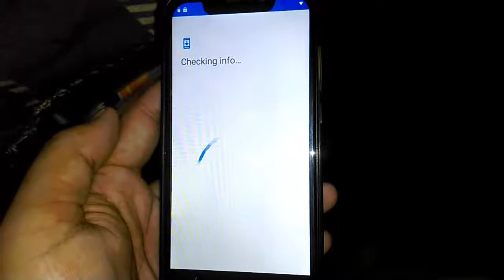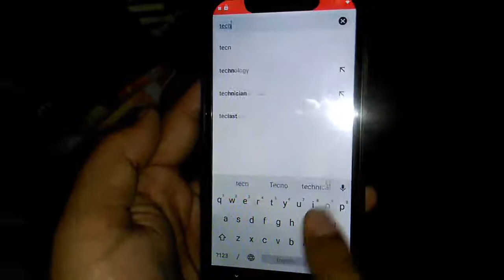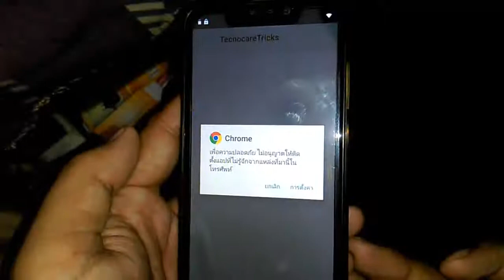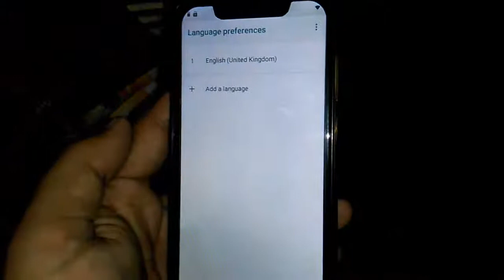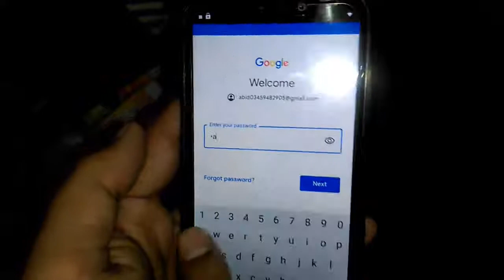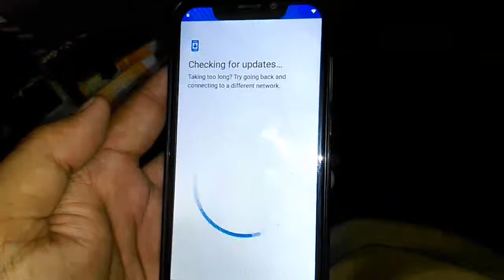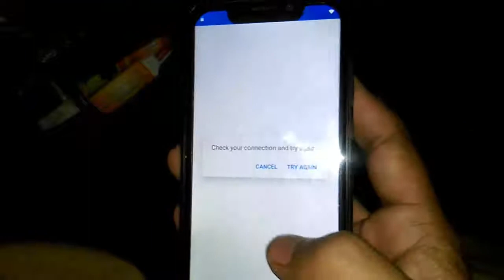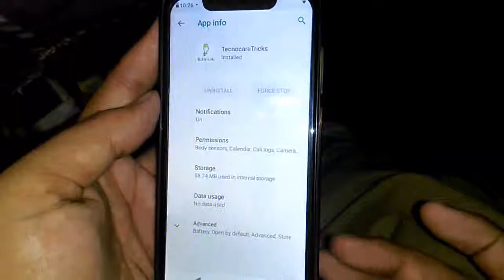Telenor condor Infinity E5 9.0 frp bypass without pc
telenor condor infinity e5 9.0 frp remove with cm2 DA boot file